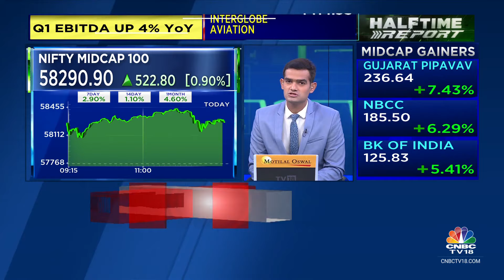Dependance On Molasses For Ethanol Production Is Tempered By Use Of Grains & Maize: Union Food Secy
India has achieved 15% ethanol blending this year against 1% in 2013-14, says Union Food Secretary Sanjeev Chopra. Tells Manisha Gupta that dependance on molasses for Ethanol production is tempered by use of grains & maize.

n18oc_business